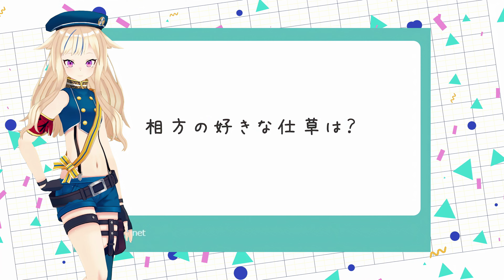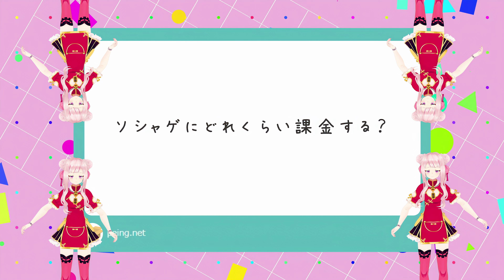【５周年版】もらった質問にパリピ感満載で答えてみたwwwww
ヒメヒナ、６年目に突入〜〜〜❗️🎉🎉🎉
ってことでリズムに乗って質問答えていくよ〜‼️✨

※ 2:28 鏡音ではなく星空の方のりんちゃんでした🙇

企画：田中ヒメ/鈴木ヒナ/Studio LaRa
監修：夏虫
ディレクション：暴徒
編集：SUIMASEN
サムネ：Yass
字幕：マリ